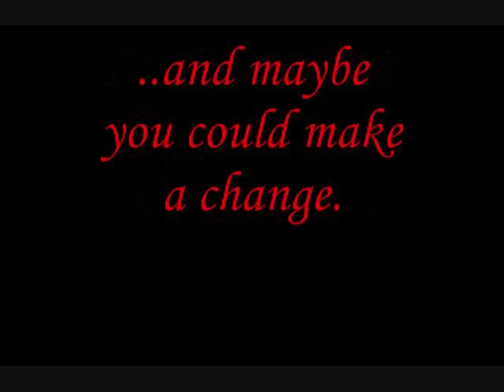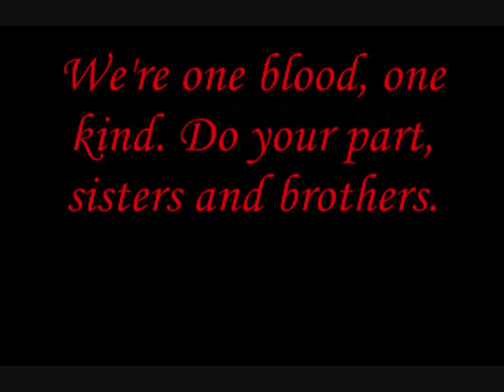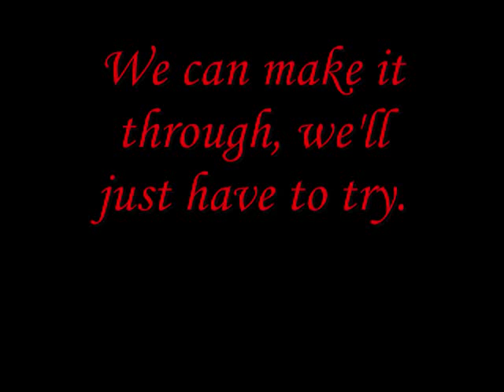The Bitter Reality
This is my Chemistry project about air and water pollution.
Thanks to:
easternsloperpro,
khollis,
sidoney000, and
Isisfire.